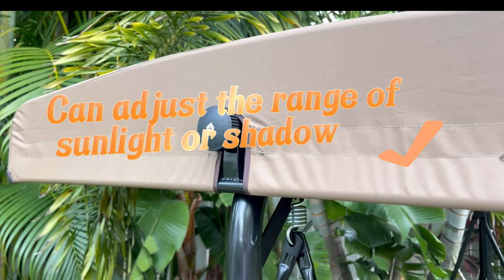PURPLE LEAF Outdoor Swing Chair Patio Porch Swing - Barcelona Series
Purple Leaf outdoor swing
 1.Adjustable canopy: It can roate at different angles to enjoy the sunshine or shade.
2.Structure:Featuring a heavy-duty powder coated alloy steel frame that can reach up to 600 lbs.
3.Seat Material: High-quality fabric material is breathable, quick-drying and easy to clean.